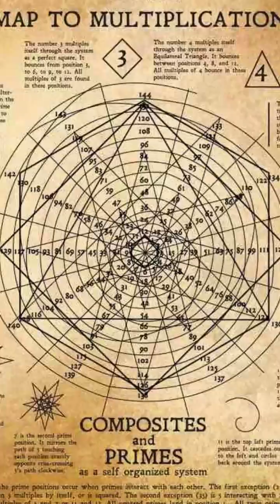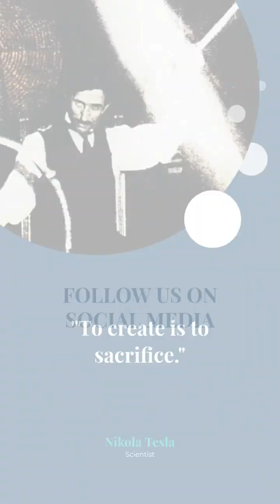Mind and Fates: Nikola Tesla – The Genius Who Illuminated the World but Died in Darkness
He gave light to the world... but died in the dark. ⚡

Nikola Tesla was the mind behind the modern age.
He dreamed of energy flowing through the air, of a planet connected by invisible forces... a dream that would later become reality.

He worked for progress, not profit. And while others built empires from his inventions, he lived in solitude... a visionary out of time.

Tesla’s brilliance powered humanity forward, but his gentleness left him forgotten by it.

✨ He reminds us: those who see the future too clearly are often left alone in the present.